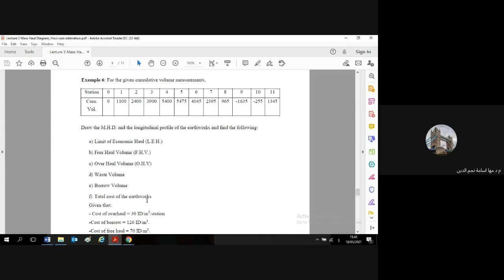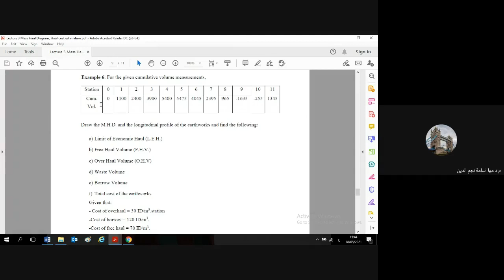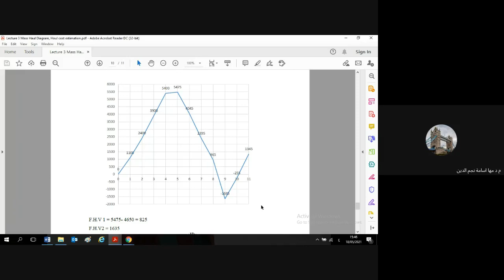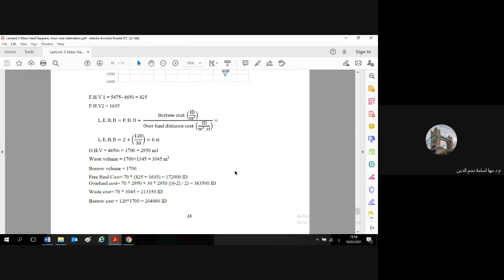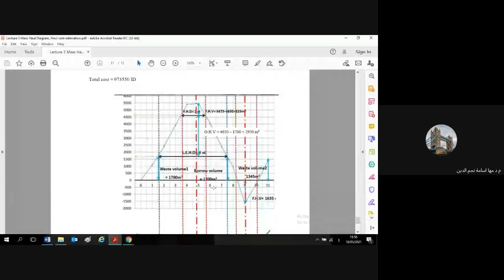Mass Haul Diagram, Example 6, Part 1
Civil Engineering Department, Fourth Class, Transportation Engineering